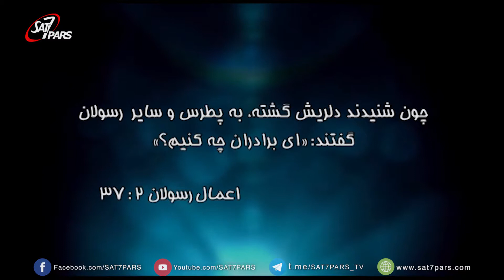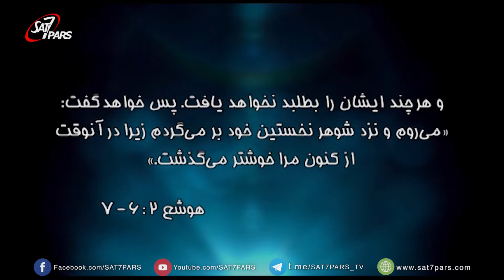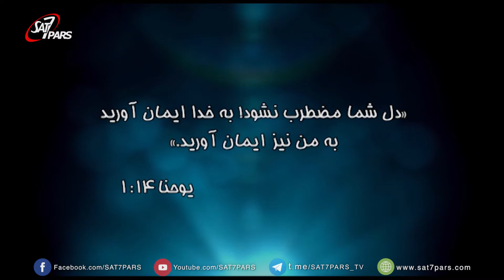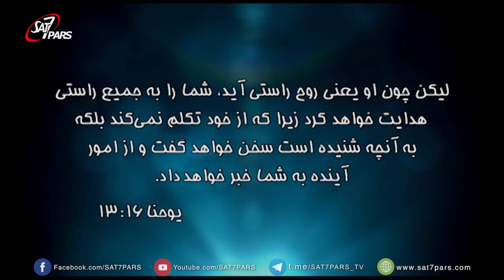شناخت خدا - روح القدوس ٬ قسمت بیست و دوم ٬ روح آرامي بخش